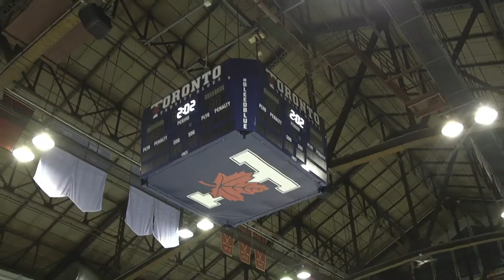STEAM Stars 🏒 Olympic hockey star Vicky Sunohara meets The STEAM SISTERS 🌌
Swapna and Sandhya Mylabathula (aka STEAM SISTERS) interview women in the STEAM field across Canada ⭐From Archaeologists to Astronauts, STEAM STARS showcases the amazing women leading the STEAM world ⭐ In this episode of STEAM Stars, the STEAM Sisters meet Olympic Gold Medallist and Hockey Coach, Vicky Sunohara ⭐ For more Science, Technology, Engineering, Arts, and Mathematics inspiration check out our Solutioneers playlist